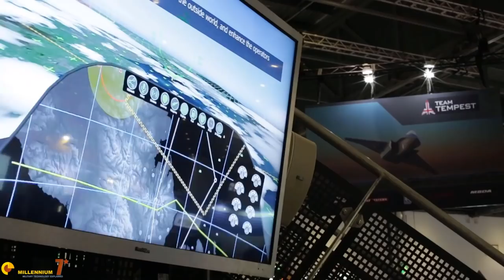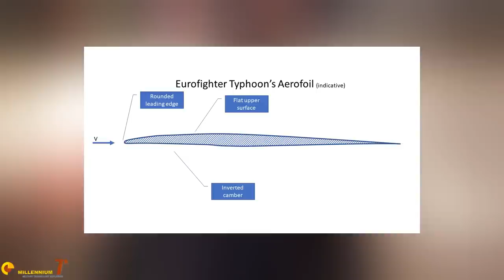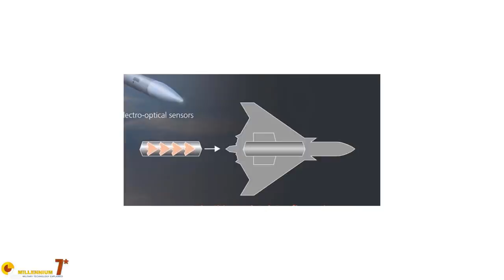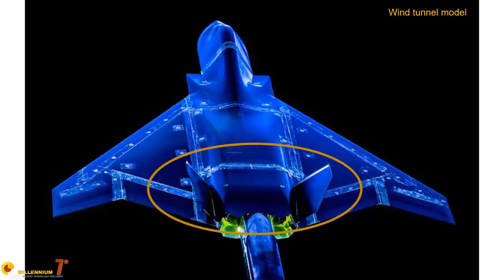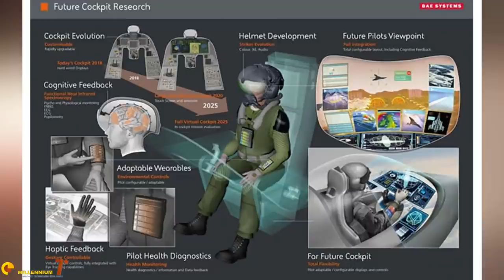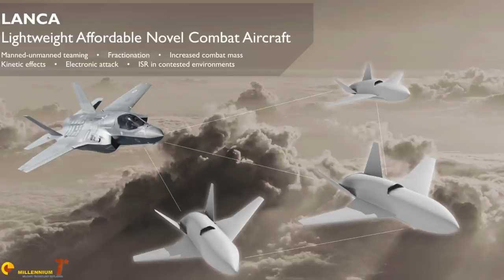The Tempest is Coming | The 6th generation fighter jet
The BAE Tempest is the British/Italy/Swededn shot at the 6th generation fighter jet. We still don't know much about the Tempest, but we are trying to speculate around the information we have, like we do for every 5th and 6th generation fighter.